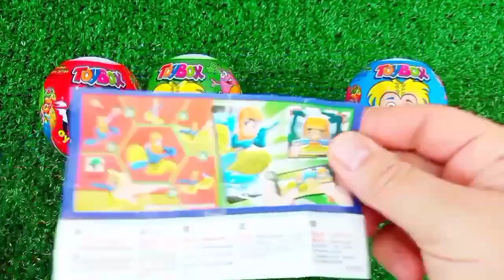Satisfying, Candy Unboxing video, Asmr Lollipops and Sweets ASMR Opening - Yummy Rainbow Lollipop